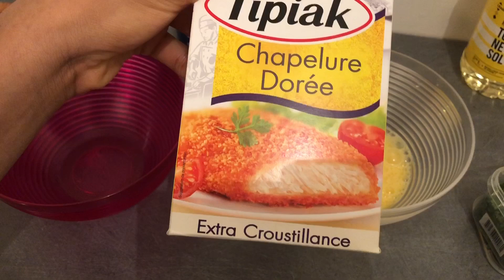MOZZARELLA PANÉ | RECETTE FACILE ET ORIGINALE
Voici la recette en détails | Ingrédients :

- Mozzarella
- 3 œufs
- Chapelure
- Sel, Huile pour friture .

Préparation :
Vous couper la mozzarella en rondelles, vous l’a mettez dans l’œuf puis dans la chapelure puis encore dans l’œuf et dans la chapelure .